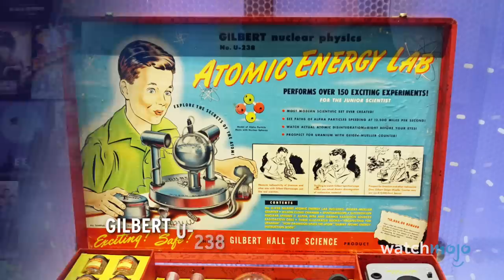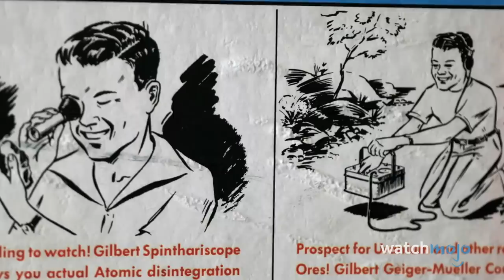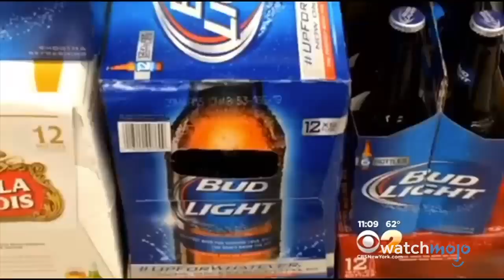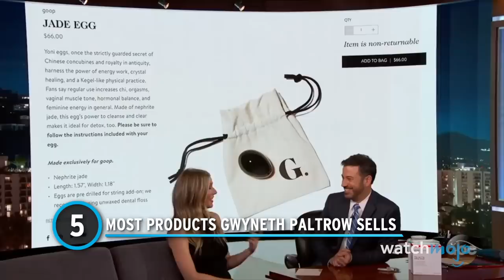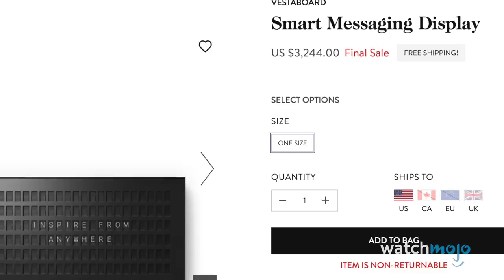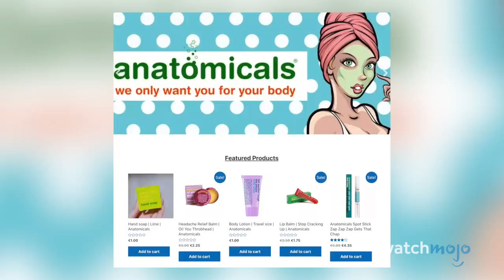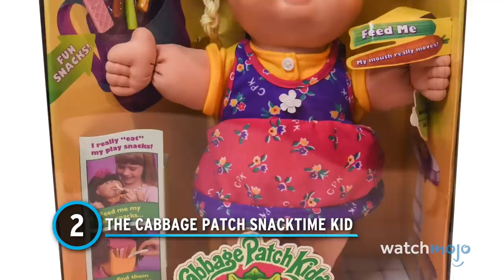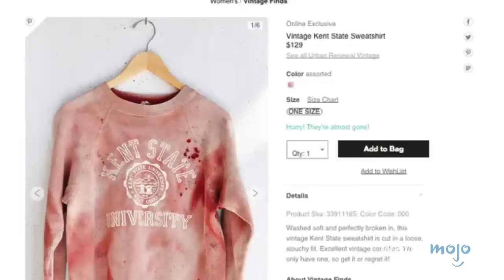Top 10 Most Controversial Products Ever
These products should have never hit the shelves. For this list, we’re looking at some of the most scandalous items to have ever been sold and seeing just what made them so problematic. Our countdown includes Gilbert U-238 Atomic Energy Lab, Disney’s Moana Costume, Harry Potter’s Broomstick, and more! Have you ever owned any controversial products? Let us know about it below!